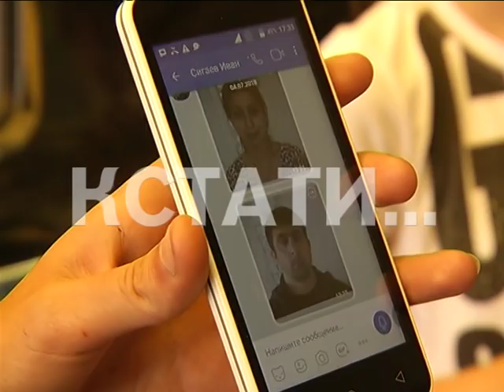Авто-хамы от бейсбольных бит перешли к телефонному терроризму и запугивают пострадавших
Авто-хамы от избиений на дороге перешли к телефонному терроризму, угрозам и попыткам подкупа. В конце июня мы рассказали об этой ситуации - в Сормовском районе авто-хамы объезжали пробку по «встречке» - грубейшее нарушение. И не просто объезжали, а требовали у тех кто ехал авто-хамам на встречу - по своей полосе - уступать им дорогу. Один из водителей уступать не стал, тогда авто-хамы на двух машинах заблокировали его и стали битами и арматурой бить по автомобилю. Водитель и его семья - а там был еще и маленьких ребенок - были шокированы и испуганы. Еще месяц назад были известны номера этих автомобилей, предполагаемый адрес нападавших, но полиция целый месяц так и не может никого найти и задержать. Наоборот в повторную атаку пошли авто-хамы - они где-то достали телефон потерпевшей и звонят ей то с угрозами, то с предложением денег.